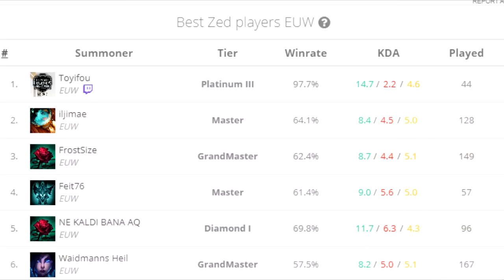guide m9owd dial zed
next champ in the comments